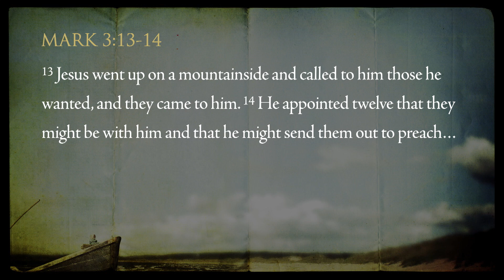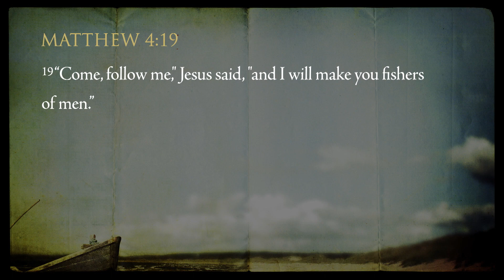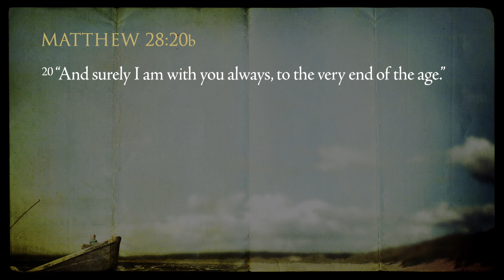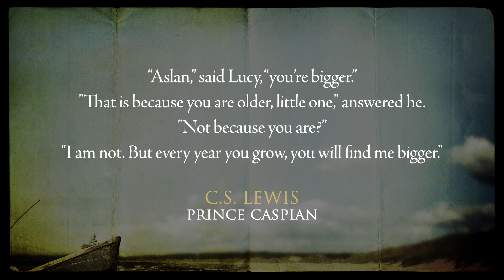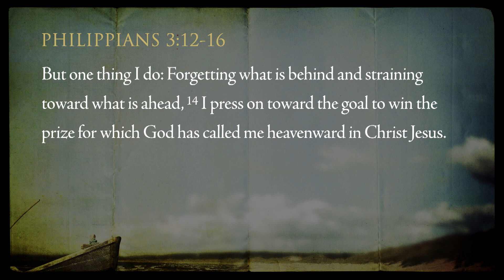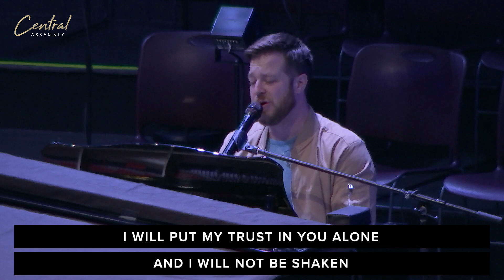September 17, 2023 | Pastor Daniel Guy | Being Lifelong Disciples (Message Only)